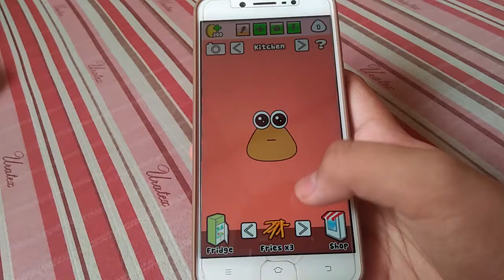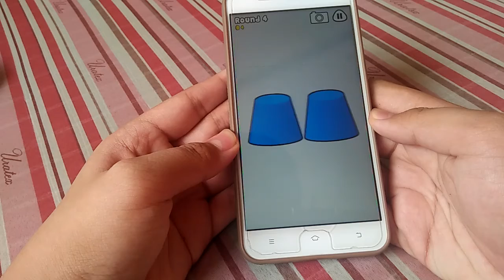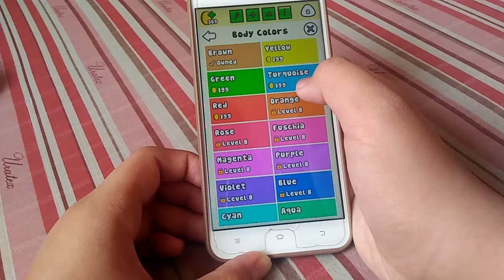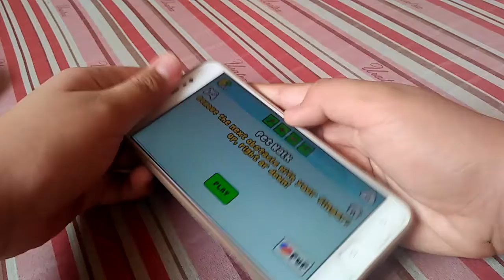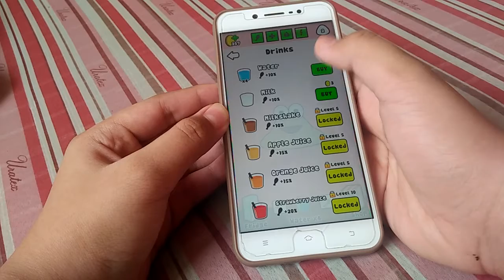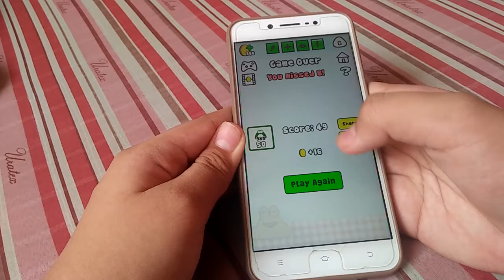Quarantine with pou!!!